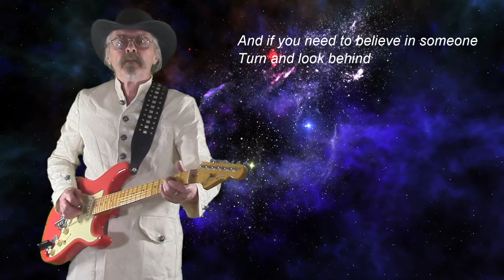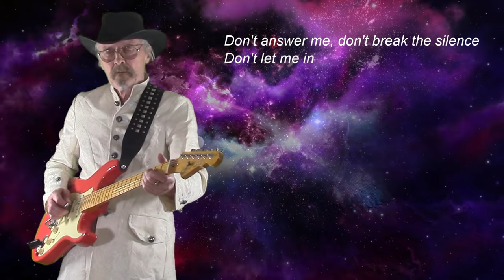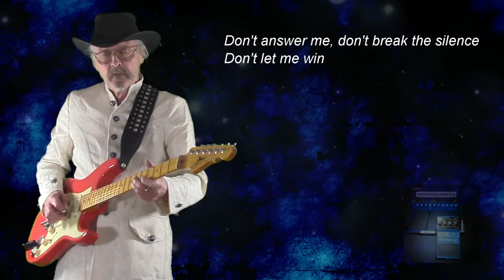Don't Answer Me (Guitar Instrumental)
"Don't Answer Me" is a 1984 song by the Alan Parsons Project from the album Ammonia Avenue. It reached number 15 on the Billboard charts in the United States and was the final Billboard Top 20 hit for the group. It also reached number 58 in the United Kingdom, the group's highest chart placing in their native country. Instead of the art rock and progressive rock sounds for which Alan Parsons was well-known, Parsons crafted "Don't Answer Me" in the style of Phil Spector and his Wall of Sound technique. Eric Woolfson, the co-writer, handled lead vocals on the single, with Mel Collins providing a saxophone solo with a "soothing yet destitute wail".